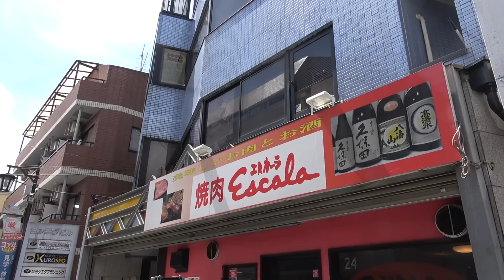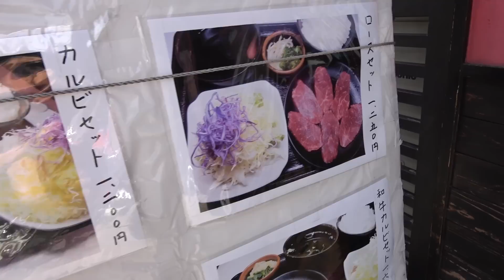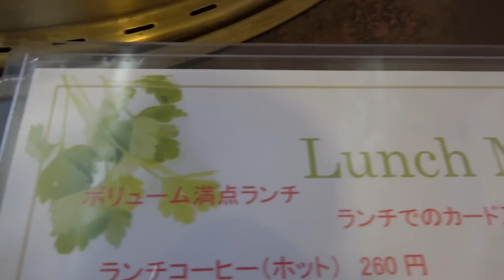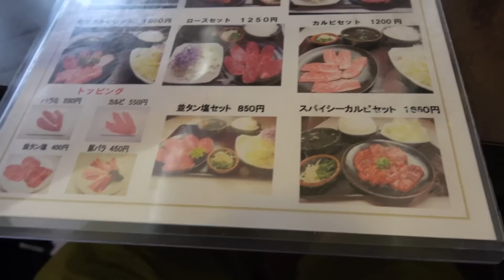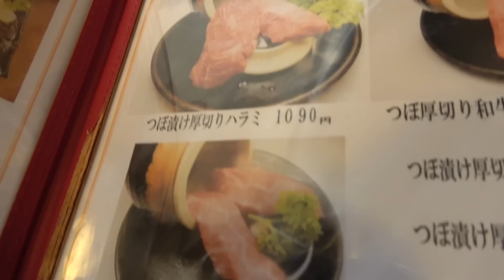【山盛り】大盛りを注文したら帰れなくなる焼き肉ランチ。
リクエストをいただいた【エスカーラ】さんにて 孤独のグルメ！
間違いなく美味しくて映える焼き肉定食！！

神奈川県横浜市金沢区谷津町365

☆楽曲提供
【Asylum audio】様

【OtoLogic】様